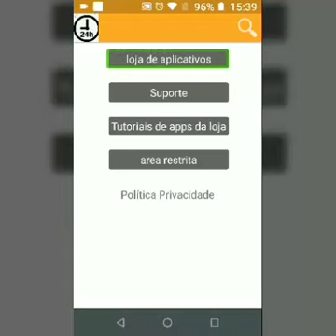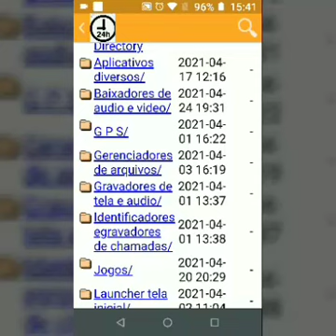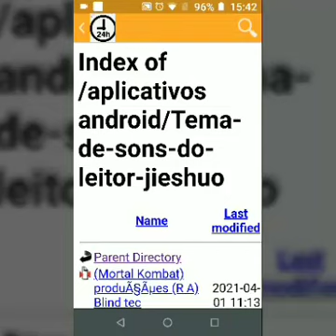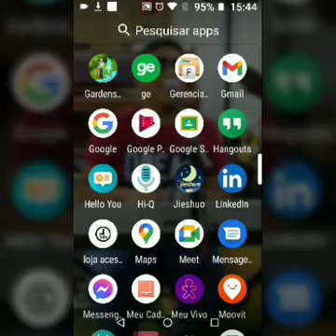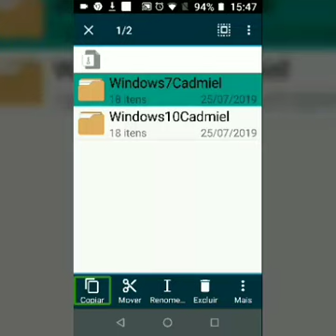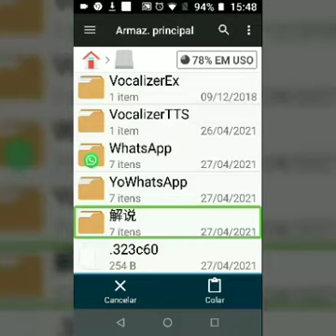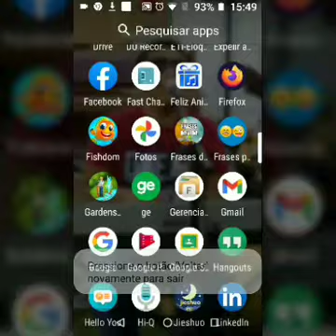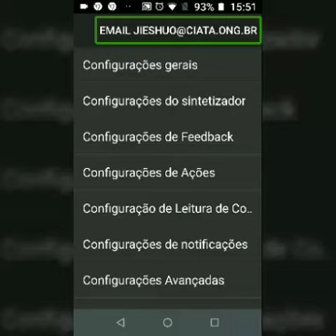baixando novos temas de som, na loja acessibilidade 24 oras, com altonomia e acessibilidade.📞📲